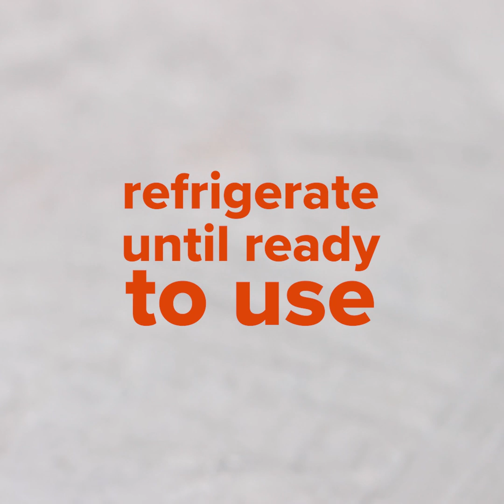Nashville Hot Fried Pickles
Step up your snack game with these homemade spicy pickles that pack a punch of flavor. They're made even better with a quick fry and coat of Nashville-style hot oil. Dip in a sweet and tangy comeback sauce for a craveable bite. They’re great as an appetizer or a side dish!

MUSIC
Too Long_NoVox